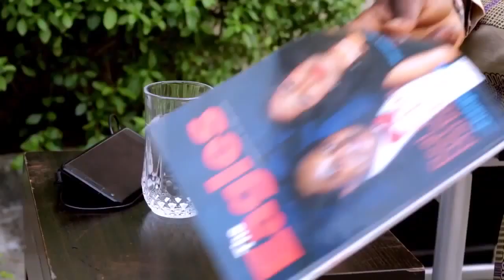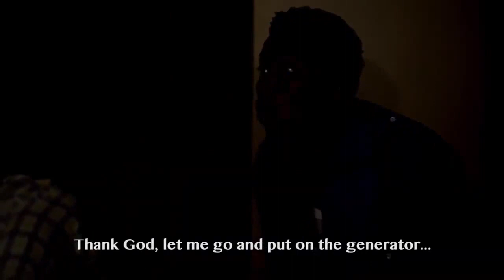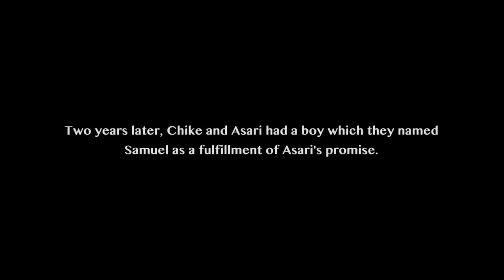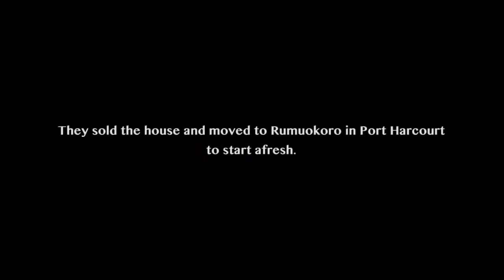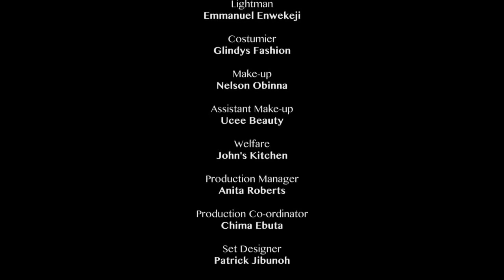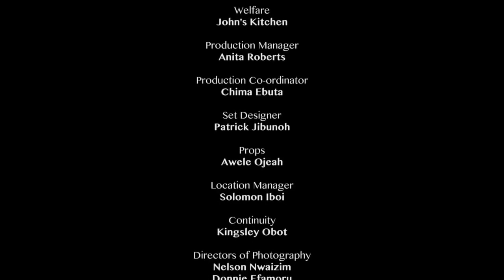THE DAY BEFORE VALENTINE FREDERICK LEONARD 2020 LATEST NIGERIAN TRENDING MOVIE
Most Trending: "I LOVE THE WAY MY HOUSE BOY LOOK AT MY BOOT (DIARY OF A HOUSEBOY) - LATEST NOLLYWOOD SHORT MOVIE"